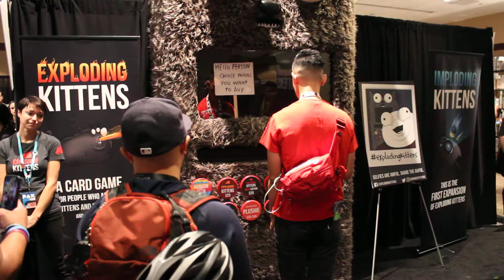Exploding Kittens at PAX, deux